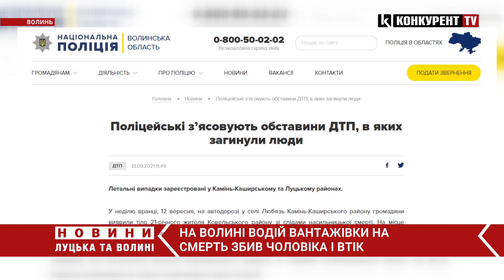На Волині водій вантажівки DAF на смерть збив чоловіка і втік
У селі Люб'язь Камінь-Каширського району у неділю вранці, 12 вересня,  громадяни на дорозі виявили тіло 21-річного жителя Ковельського району зі слідами насильницької смерті.

Правоохоронці з’ясували,  що тілесні ушкодження на тілі загиблого характерні при отриманні внаслідок ДТП.